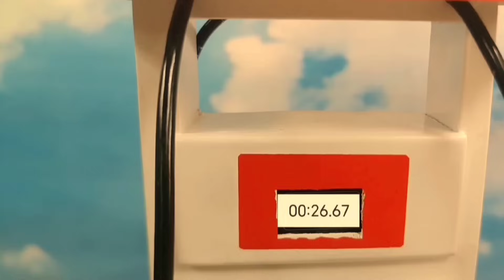top the most creative science project | DIY mini chuff cutter machine | mini star | tractor videos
top the most creative science project | DIY mini chaff cutter machine | mini star | tractor videos
Dear viewers.  All the things that are shown on this channel like mini Alghazi tractor and Massey Ferguson 385 tractor trolley and 4x4 tractor and cultivators mini peter engine mini petrol pump mini water pump mini disc plow machine mini rotavaitor mini water tank mini bandhbmaker...all these things are made by hand.  .